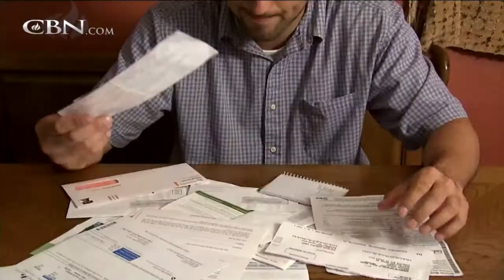Bishop Harry Jackson: You Were Born For More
Author and evangelist Bishop Harry Jackson shares how to experience God's transforming love.